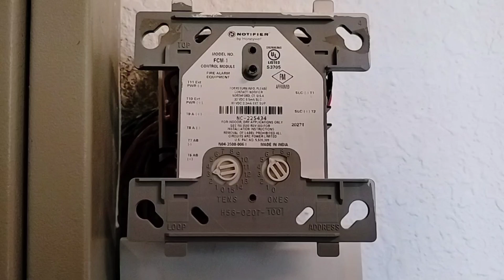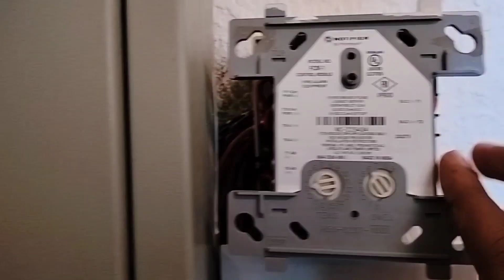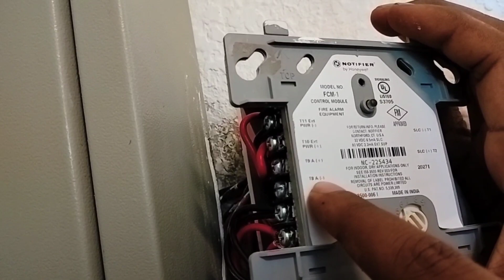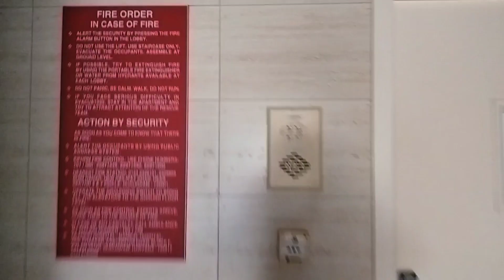Control Module work and wiring connection||Control Module kaise kaam karta h aur Wiring connection🔥🔥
Pressurization fan integration with Alarm Panel..